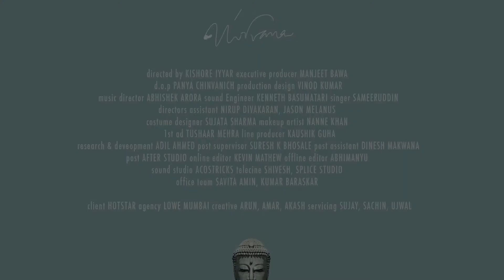HOTSTAR - IPL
A commercial for Hotstar directed by Kishore Iyyar and produced by Nirvana Films.